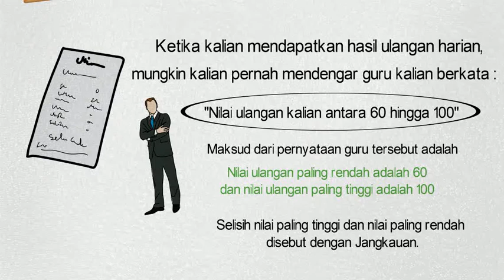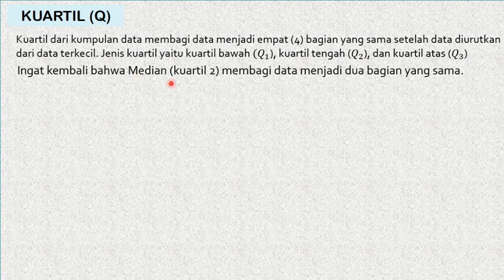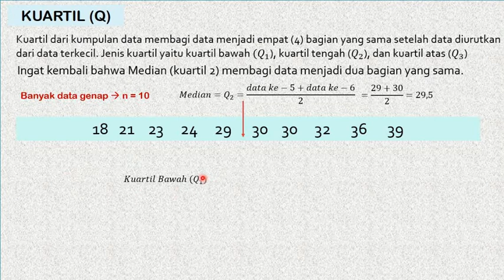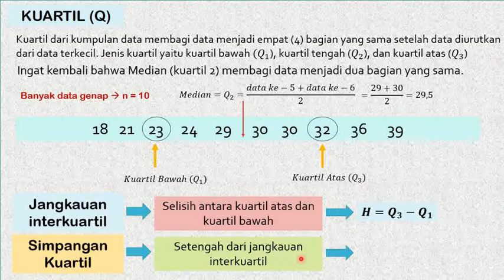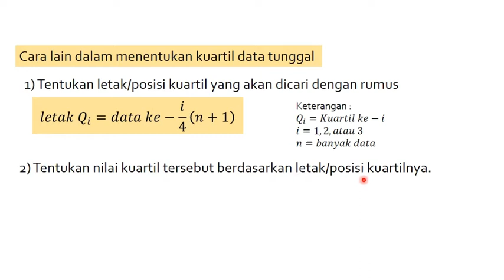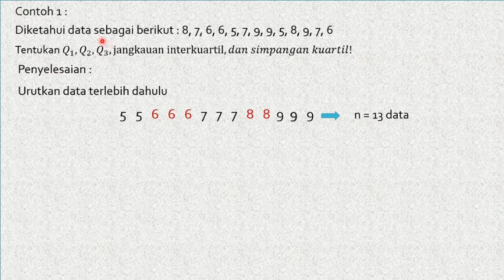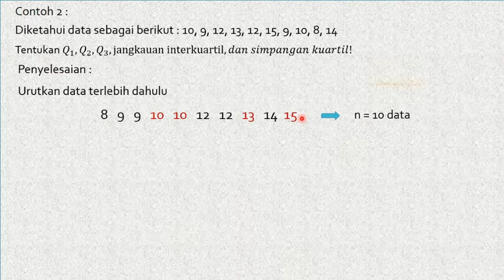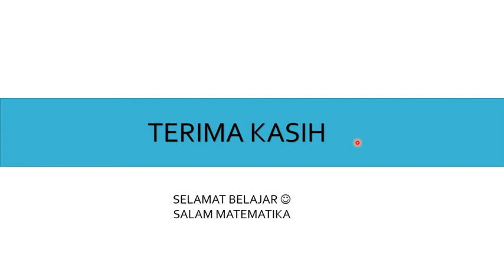kuartil dan jangkauan interkuartil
Ukuran Penyebaran Data
Statistika kelas 8 SMP
Video lanjutan tentang statistika untuk kelas 8 SMP meliputi penjelasan dan jenis-jenis ukuran penyebaran data yaitu jangkauan (range), kuartil, jangkauan interkuartil, dan simpangan kuartil.
Simak videonya secara utuh yaa agar dapat memahami materinya
hardware yang digunakan
lenovo idealpad S145

Videoscribe dan Ms. Power Point 2016
Editing video : wondershare filmora 9

referensi : buku matematika siswa kelas 8 semester (kemdikbud)